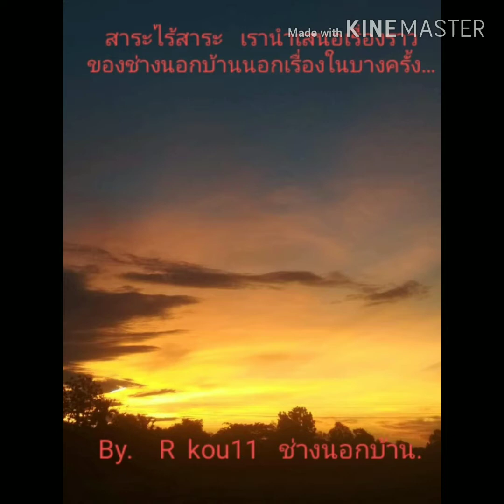น้องใหม่หัดเก็บสายไฟนะ..ep9.